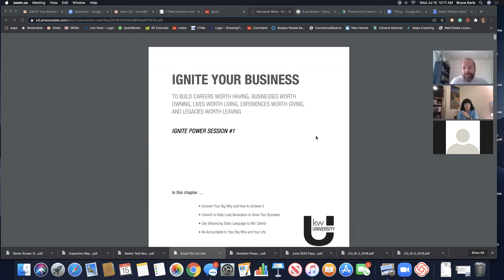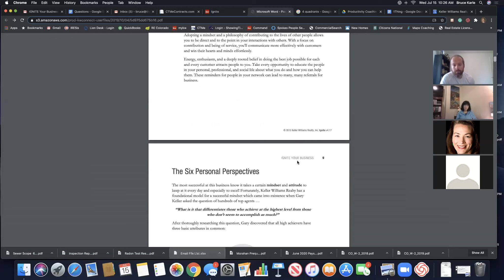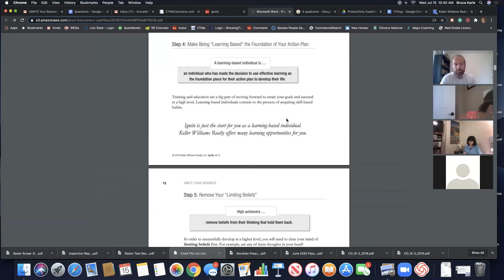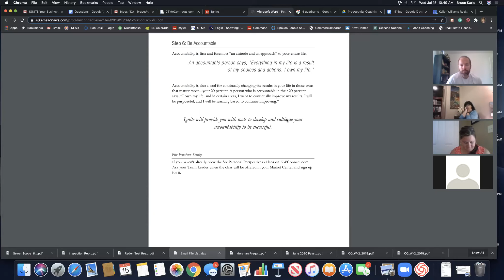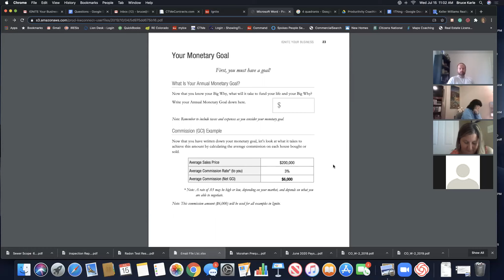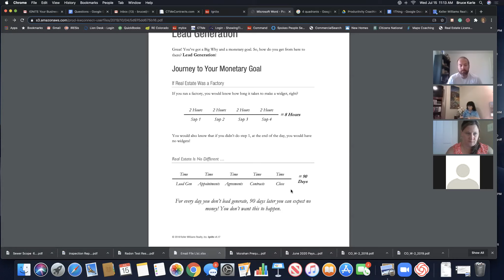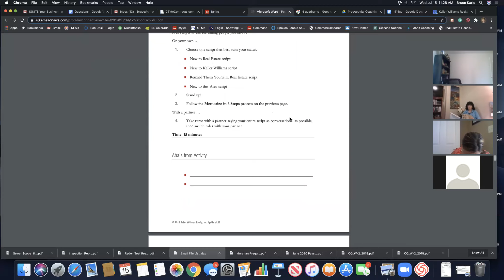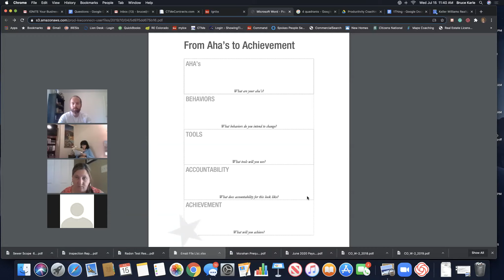Ignite Power Session 1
Ignite your Business